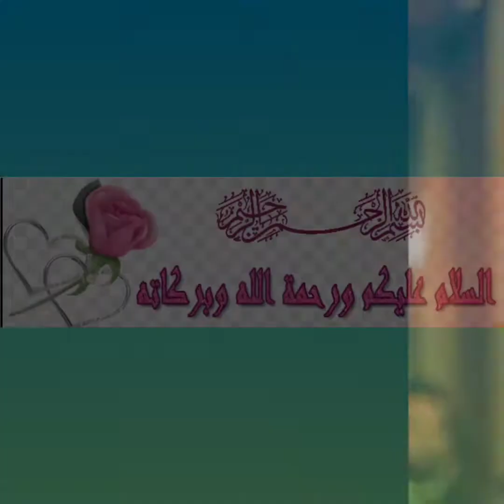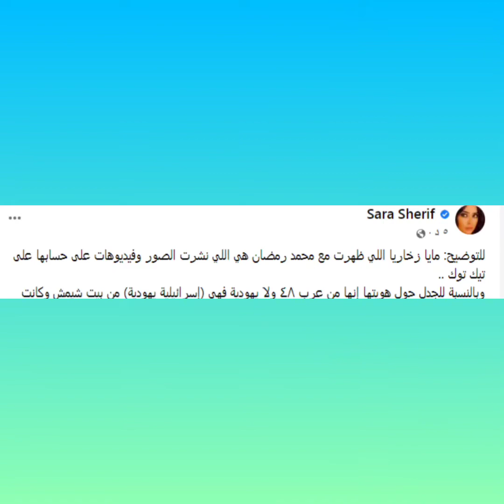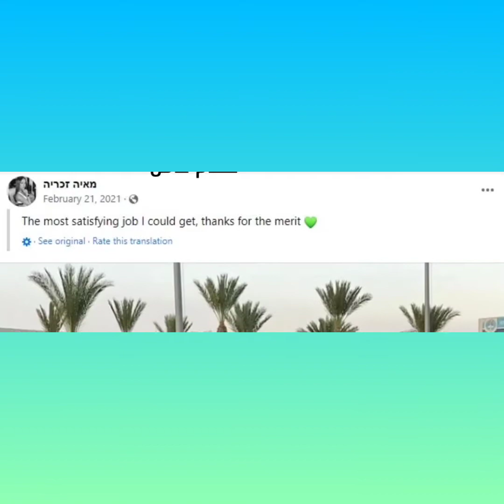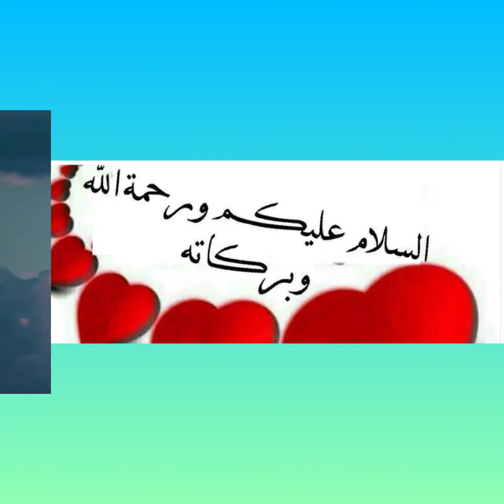محمد رمضان يثير الجدل باحتضانه فتاة إسرائيلية بملابس البحر | فيديو وصور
أثار الفنان محمد رمضان حالةً من الجدل بعد تداول نشطاء مواقع التواصل الاجتماعي صورةً له وهو يحتضن فتاة بملابس البحر أثناء حفله الأخير في اليونان.